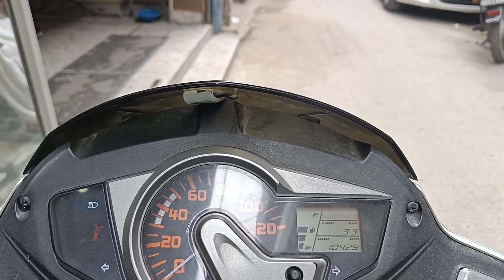Gaadi Lagta Lagta bachi🚙 || or Chole Bhatura ki Shop pat din ki shuruwat ma hatsa.🥲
hello everyone!!
This was vlog comibing 2 vlogs in which I have shared where I have gone and where I have spent my time.in Ludhiana I am presenting you vlogs if you like vlog do subscribe, share comment...thanku